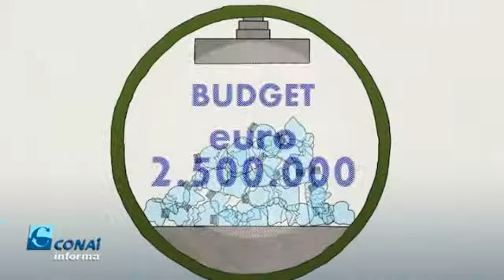Green TG Edizione del 29-12-17